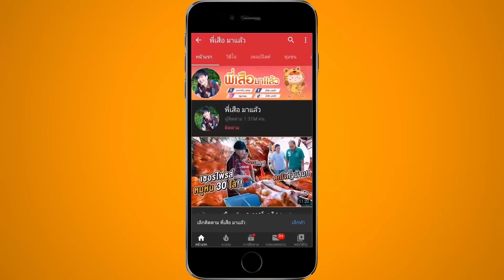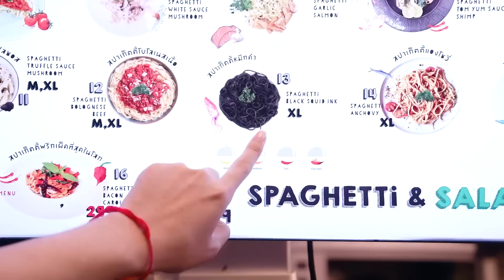กินตามใจคนดัง!!ตามสีที่ชอบ..จะหาได้ไหมเนี้ย เงินจะพอไหมเนี้ย |เสือสุ่มกิน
สวัสดีครับทุกคนวันนี้เราจะมาสุ่มกินอาหารตามสีโดยเราจะทำการโทรหาคนดังทีละคนว่าเขาชอบสีอะไรแล้วเราก็จะไปตามหาอาหารให้ตรงกับสีที่คนดังเลือกครับ คนดังจะมีใครบ้างนะ MNJ TV จารย์ทีม ดรีมเมอร์ ขันติ แล้วก็ตัวพี่เสือเอง หรือจะมีใครอีกนะ ไปลุ่นกันครับบอกเลยว่าสนุกและอิ่มมากๆๆ ฝากกดไลค์ กดแชร์ คอมเม้นให้กำลังใจกันด้วยนะครับ

มาเป็นครอบครัวที่รักกับพี่เสือสมัครเลย